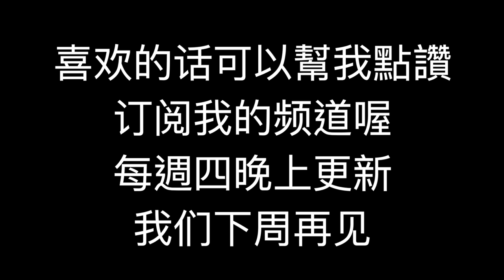沙灘上走一走隨處就可以找到大蛤蠣#在澳洲海鮮靠自己#catch pipis